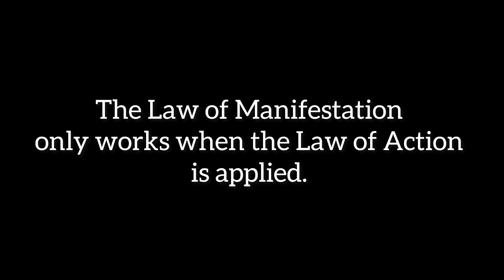My Fitness Journey -Part 2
Part 2